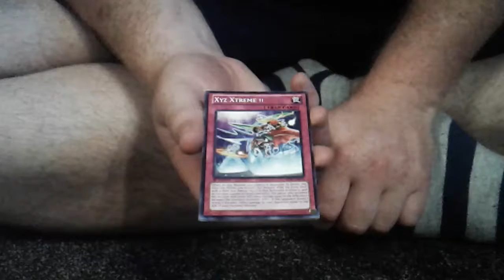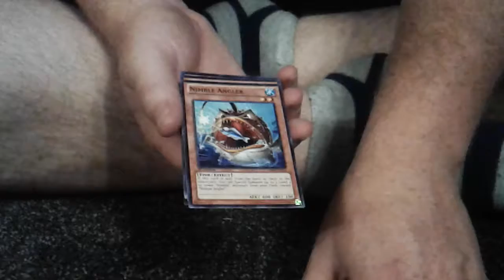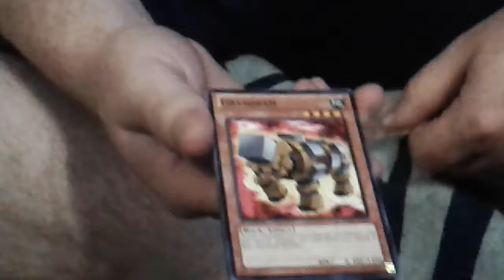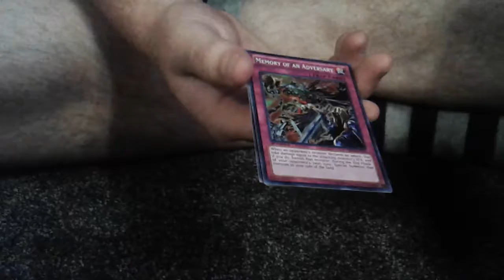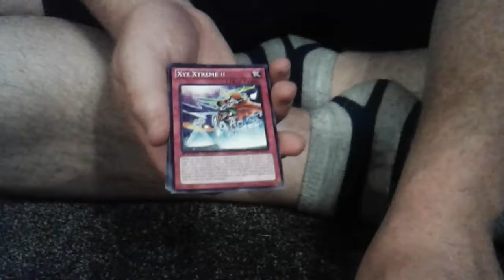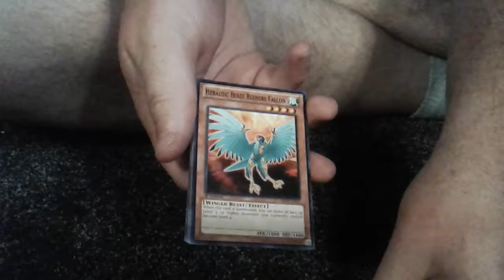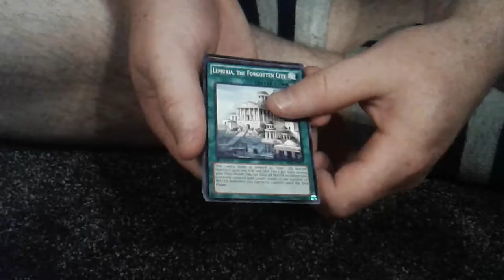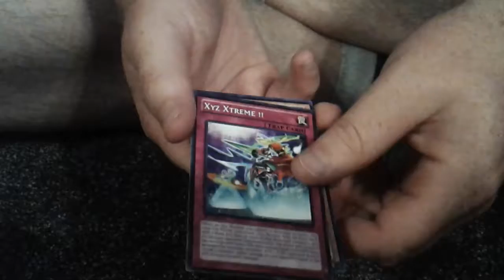Yu-gi-Oh! Booster Box Opening #83 Abyss Rising